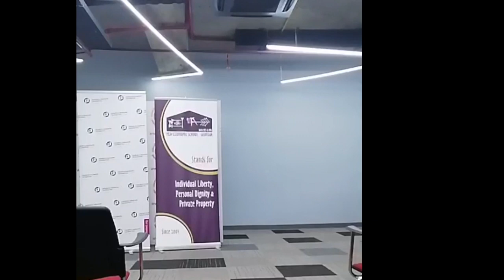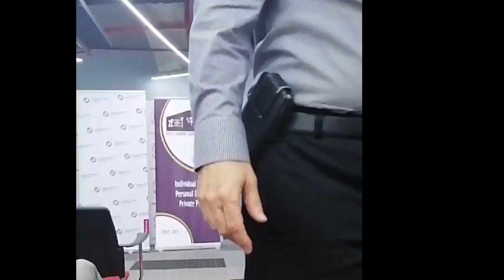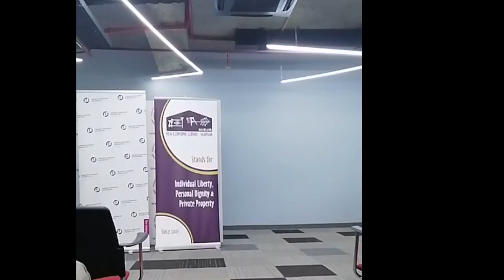Yaron Lectures: A Philosophy for Living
What is the morality for living on earth, and on what earthly facts is it based?  In this lecture, Yaron positions Ayn Rand’s philosophy as a guideline for a productive and happy life.

This talk was delivered to the University of Georgia, New Economic Business School in Tbilisi, Georgia on November 20, 2019.